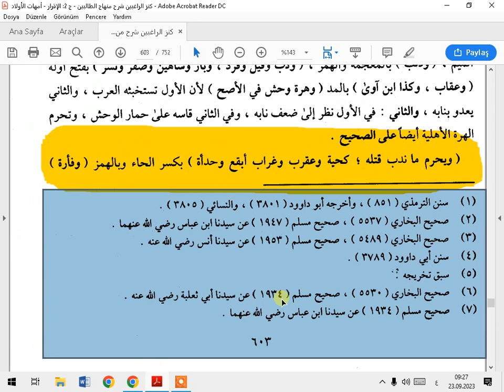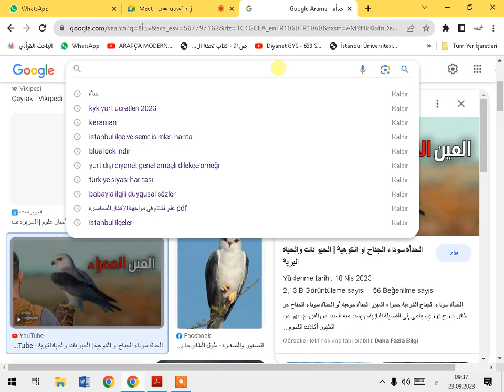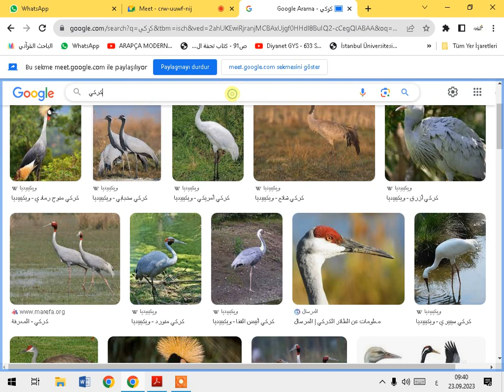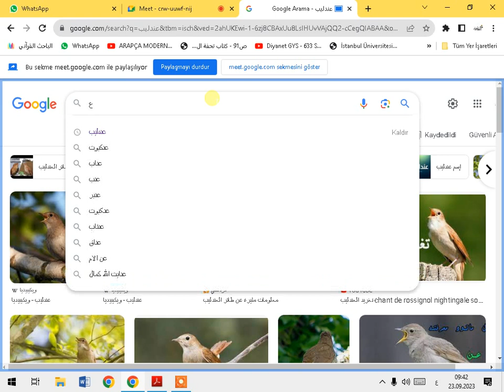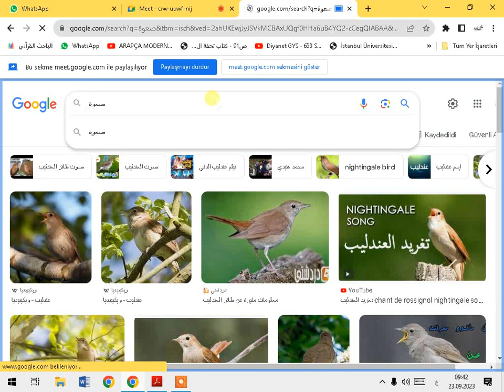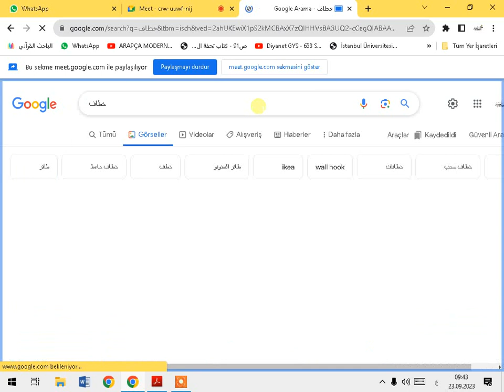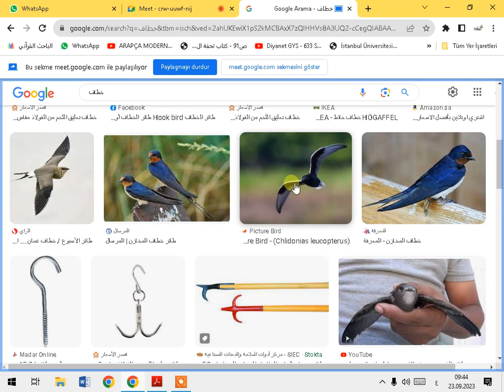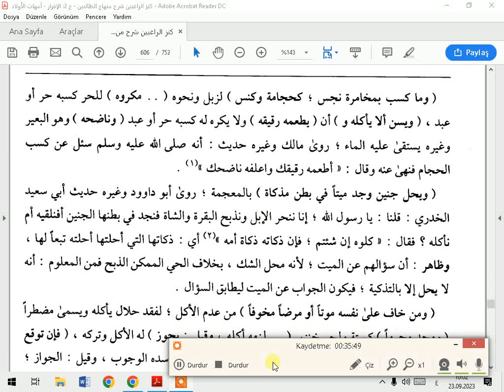كنزالراغبين ويحرم ما ندب قتله